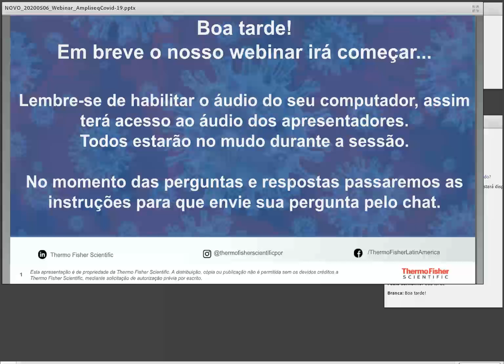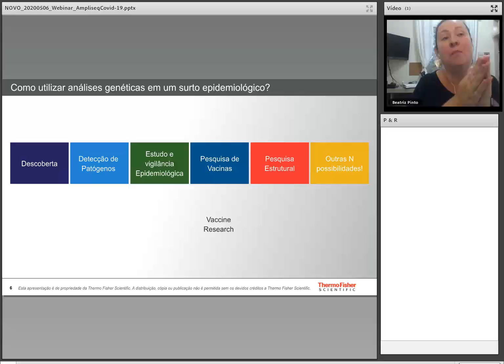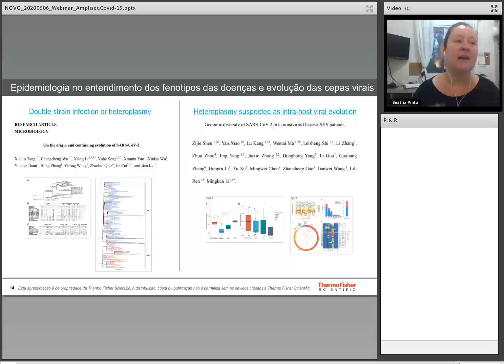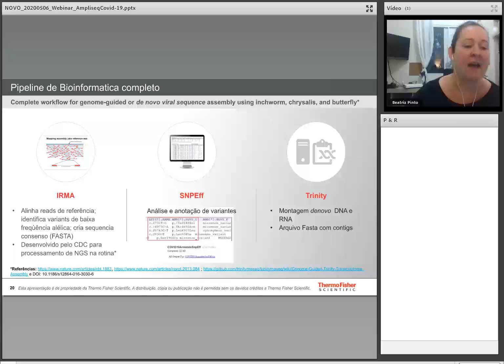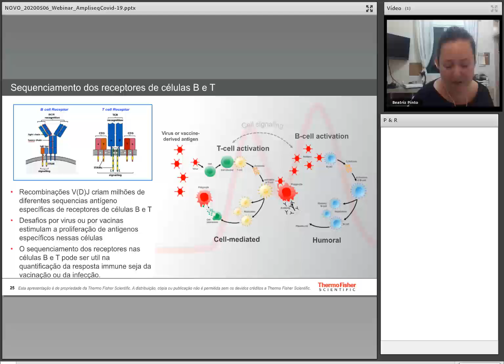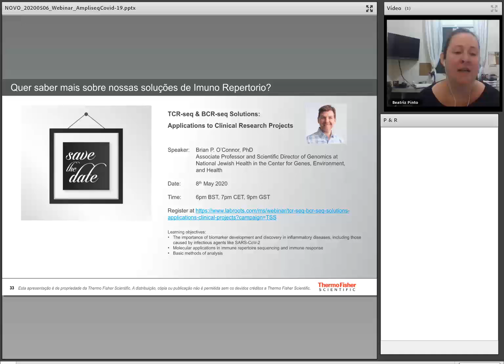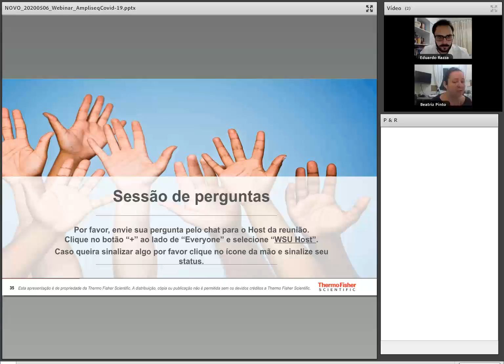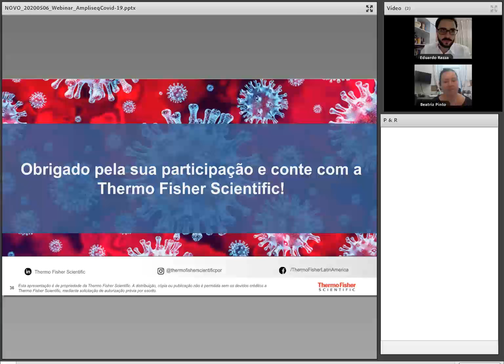Webinars: Série COVID-19 - ep 4 [PT]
Como monitorar o vírus e obter informações para a produção de terapias e vacinas com a tecnologia Ampliseq NGS com Beatriz Pinto.